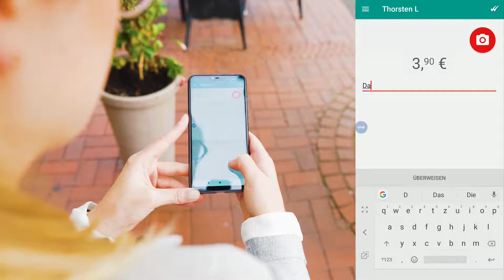So schnell kannst du "Kwitt" sein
Du hast kein Bargeld dabei oder dein Portemonnaie vergessen und du musst dir Geld leihen? Unsere Kollegin Simone zeigt dir, wie du in wenigen Sekunden wieder "Kwitt" bist"!